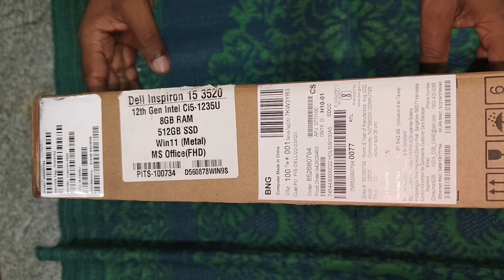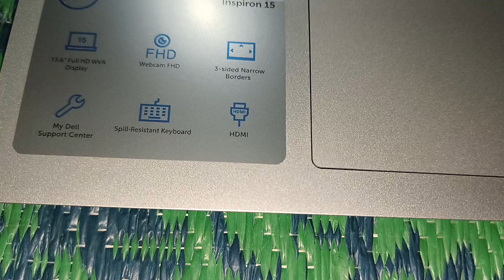Unboxing Dell laptop 💻